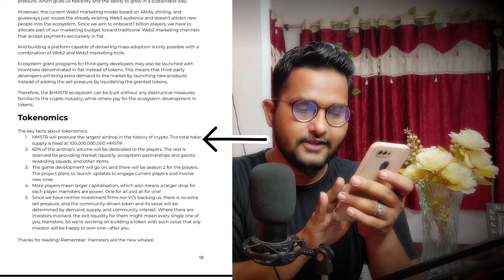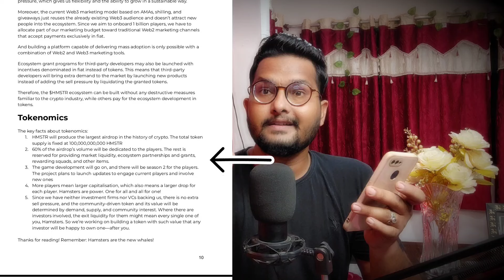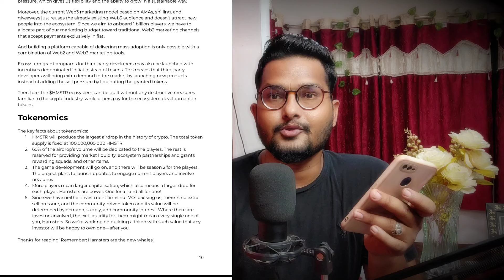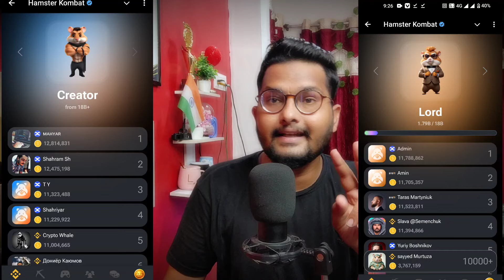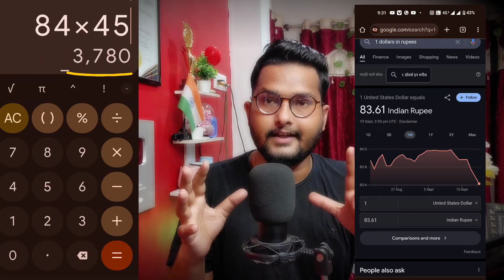Hamster kombat Airdrop Kis ko kitna paisa Dega Full Details!Hamsterkombat Airdrop 100Billion Dollars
Refer Code :CPA_00XP7PCFCO